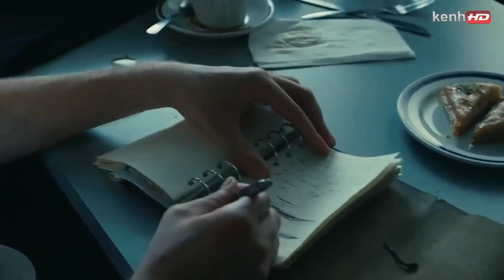ashes remain - on my own (Musikvideo)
Remember Me begleitet mit dem Lied "On my Own" von Ashes Remain